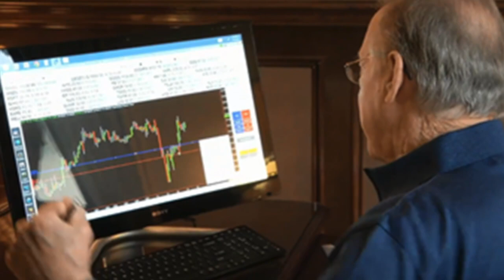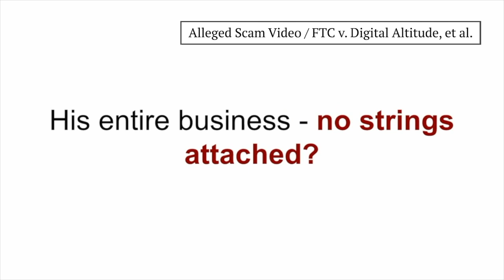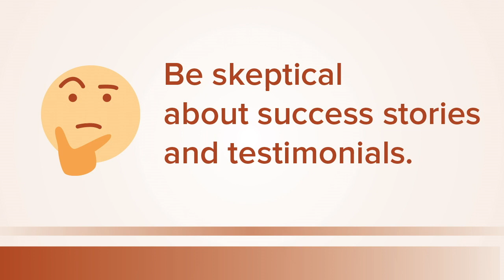How to Avoid Income Scams | Federal Trade Commission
Learn about scams disguised as legitimate business offers, coaching programs, and investment opportunities and how to avoid them.

We welcome your comments and thoughts about the information on this page. If you do have something to say, please be courteous and respectful to other commenters. We won't routinely review any comments before they are posted (except for ones that contain urls and profanity), but we will delete any comments that:
1) contain spam or are off-topic
2) use vulgar language or offensive terms that target specific groups or contain personal attacks
3) are sales pitches or promotions
4) have urls or links to commercial sites
4) spread clearly misleading or false information
or
5) include personal information, like home addresses